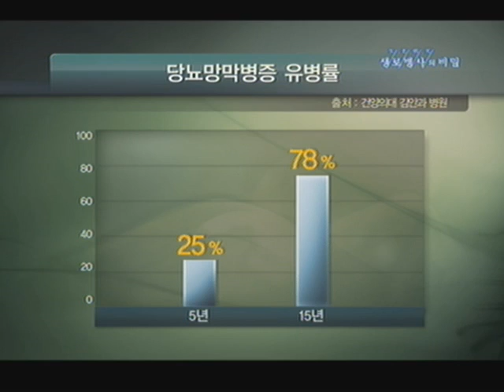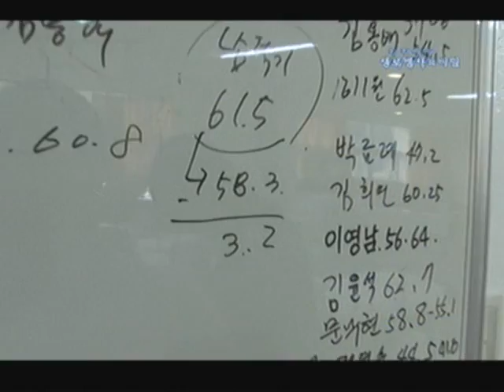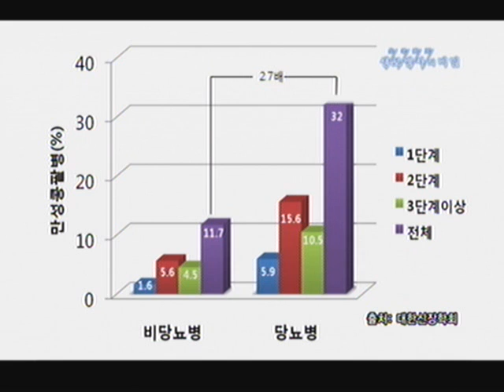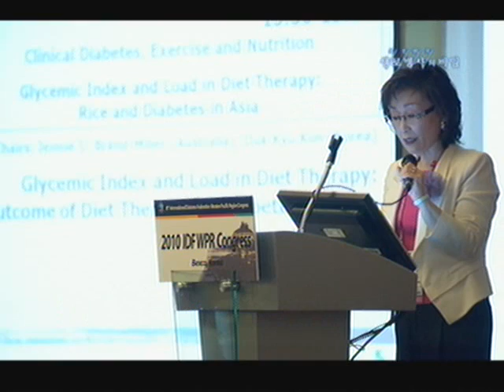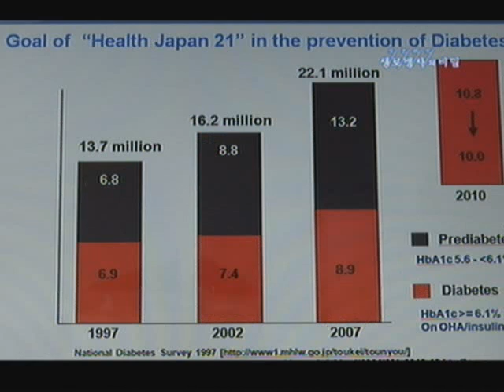생로병사의 비밀 "내몸의 시한폭탄, 당뇨를 잡아라" 20101118 #004